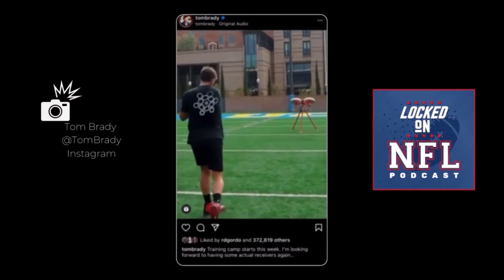Tom Brady, Buccaneers Begin Title Defense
Tom Brady and the Tampa Bay Buccaneers are beginning their title defense and gearing up for the 2021 NFL season. Locked On Bucs host David Harrison breaks down Brady's viral video and updates Bo Brack on how the team opened training camp on Sunday. It's the Locked On NFL Podcast!